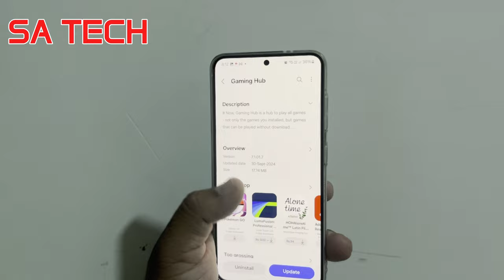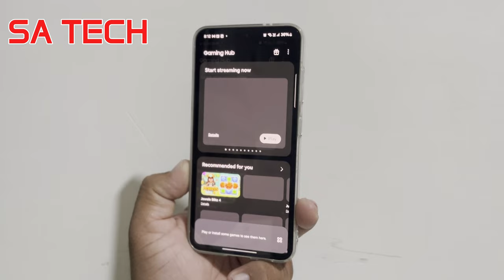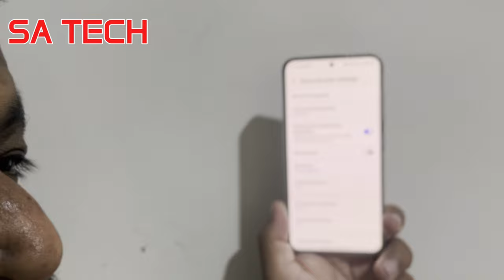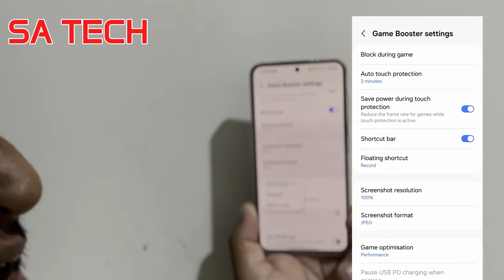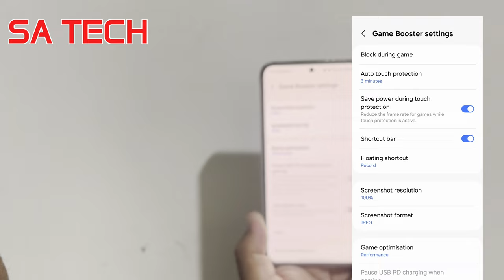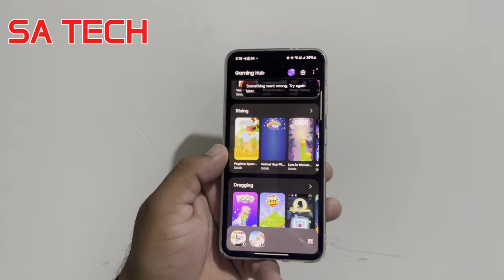Samsung Gaming Hub Update Everything You Need to Know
in this video i describe about samsung gaming hub new update